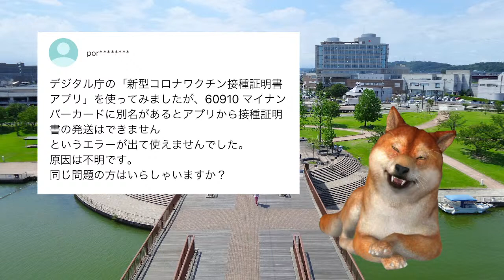【ワクチン接種証明書アプリ】60910エラーの原因「マイナンバーカードに別名があるとアプリから接種証明書の発行はできません」